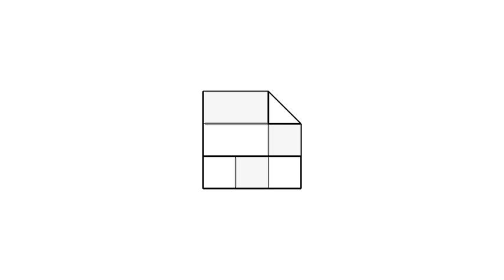全華圖學022頁第06題/正垂面/第三角法-等角圖展示